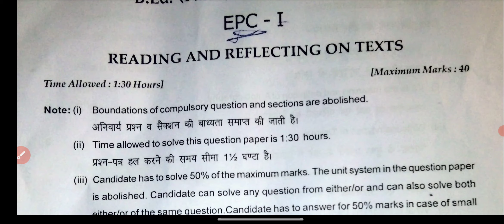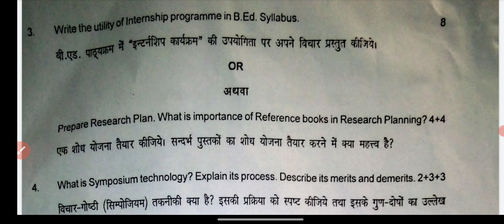B.Ed 1st Year Reading & Reflecting On Texts Exam Paper 2022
B.Ed 1st Year Reading & Reflecting On Texts Exam Paper 2022 | B.Ed 1st Exam Paper 2022 / B.Ed 1st Year 2022
B.Ed 1st Year Reading & Reflecting On Texts Exam Paper 2022 | B.Ed 1st Exam Paper Final Year 2022 Reading & Reflecting On Texts
B.Ed 1st Year Paper 2022 Reading & Reflecting On Texts
B.Ed 1st Exam Paper 2022 Reading & Reflecting On Texts
B.Ed 1st Year Main Exam Paper 2022 Reading & Reflecting On Texts
All University B.Ed 1st Year Exam Paper 2022 Reading & Reflecting On Texts
Rajasthan University B.Ed 1st Year Paper 2022 Reading & Reflecting On Texts
Shekhawati University B.Ed 1st Year Exam Paper 2022 Reading & Reflecting On Texts
Pdusu B.Ed 1st Year Paper 2022 Reading & Reflecting On Texts
Mgsu B.Ed 1st Year Exam Paper 2022 Reading & Reflecting On Texts
Mdsu B.Ed 1st Year Paper 2022 Reading & Reflecting On Texts
B.Ed 1stYear Paper All India University Reading & Reflecting On Texts
B.Ed 1st Year Reading & Reflecting On Texts Paper 2022
Uok B.Ed 1st Year Reading & Reflecting On Texts Paper 2022
B.Ed 1st Year Paper Msbu Reading & Reflecting On Texts
Jnvu B.Ed 1st Year Paper 2022 Reading & Reflecting On Texts
Vmou B.Ed 1st Year Paper Reading & Reflecting On Texts
Mlsu B.Ed 1st Year Paper 2022 Reading & Reflecting On Texts
Reading And Reflecting On Texts rajasthan B.ED 1st Year EXAM 2022
Reading & Reflecting On Texts | B.Ed 1st Year Main Exam Paper 2022 | B.Ed 1st Year Paper 2022 Reading & Reflecting On Texts Paper
Reading & Reflecting On Texts | B.Ed 1st Year Main Exam Paper 2022 | B.Ed 1st Year Paper 2022
Reading & Reflecting On Texts B.Ed 1st Year 2022  Exam 2022 | B.Ed 1st Year Reading & Reflecting On Texts Questions Paper
Reading & Reflecting On Texts B.Ed 1st Year Paper 2022 | Examination Paper 2022 | Model Paper 2022 Exam 2022 most important question and answer Reading & Reflecting On Texts